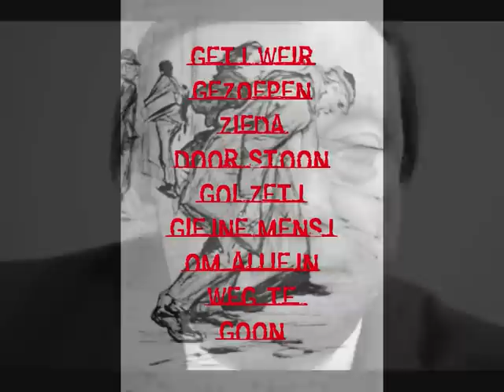getj weir gezoepen - frank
bekijk ook eens mijn facebookpagina vol met clips ;-)